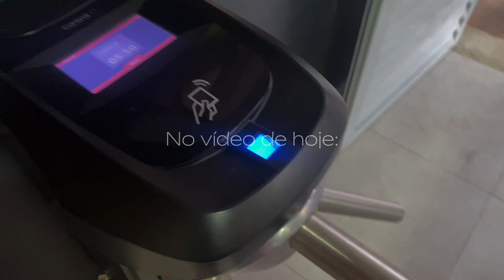Rotina do dia, café, novos hábitos, organizando o Apê, receitinha…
Dia de rotina completa por aqui… treino, alimentação, organização e limpeza do Apê.

Compartilhei dicas de produtos e hábitos que me ajudam no dia a dia 💕

Produtos que uso pra limpeza:

• Uau perfumes
• Detergente neutro
• Álcool 70
• Uau multiuso